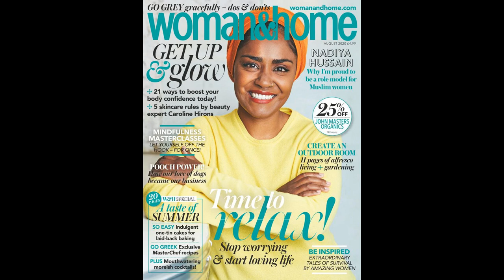Dawn French shares photo with ‘the original Vicar of Dibley’ – aka the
Dawn French shares photo with ‘the original Vicar of Dibley’ – aka the inspiration behind Geraldine Granger